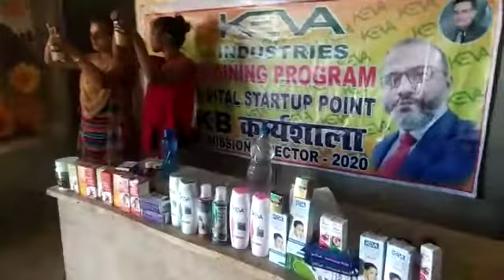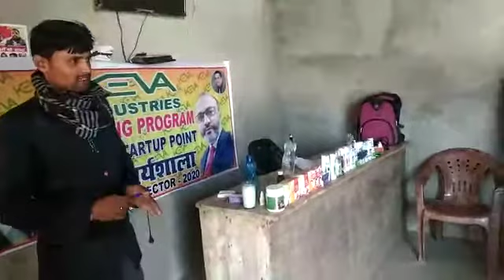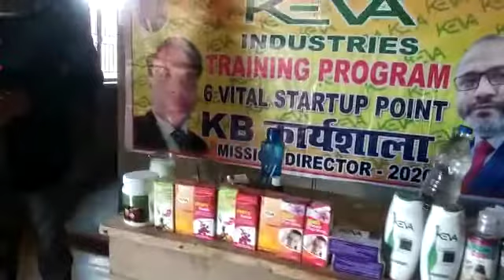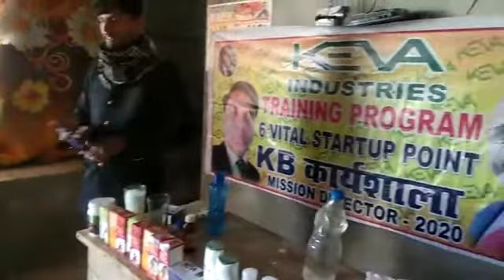keva b shop and dav shop demo gret leddar hariom singh neha singh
keva me joining ke liye col kare 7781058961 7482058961